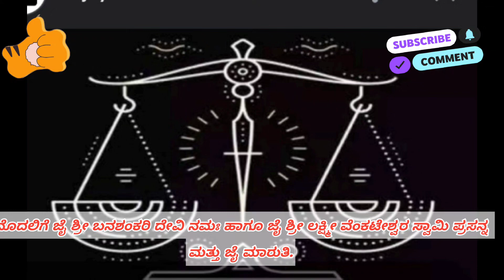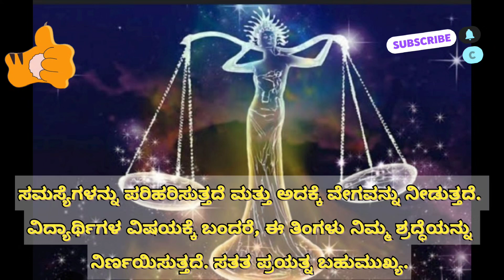ತುಲಾ ರಾಶಿ ಅಕ್ಟೋಬರ್ ತಿಂಗಳ ಭವಿಷ್ಯ 2024| ನೀವು ನಿರೀಕ್ಷಿಸುತ್ತಿರುವ ಪ್ರತಿಫಲ ಪಡೆಯುವಿರಿ